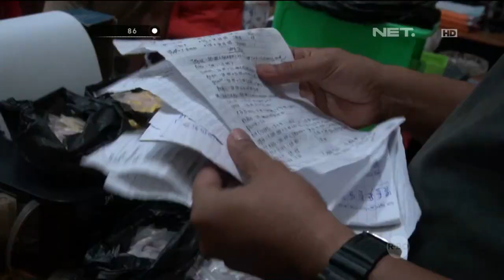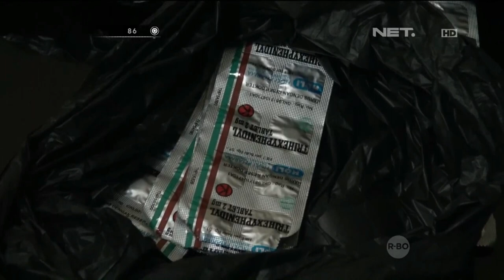86 Penangkapan Pengedar Narkoba di Indramayu Part 2 Aiptu Dwi Hartati